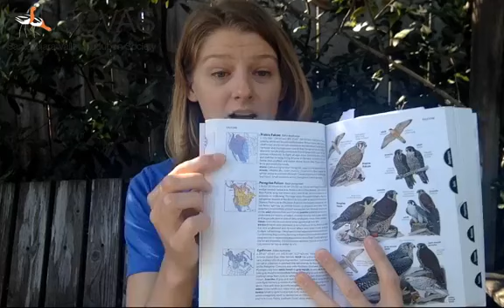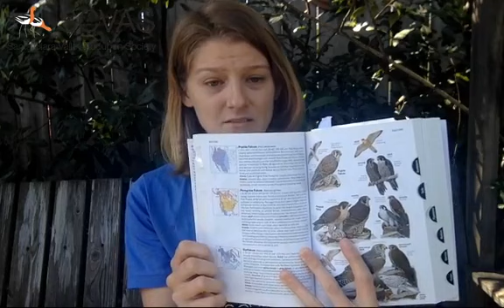Birding Basics: Seasons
Outreach Coordinator Carolyn Knight talks about the importances of seasons in birding in this week's Birding Basics video